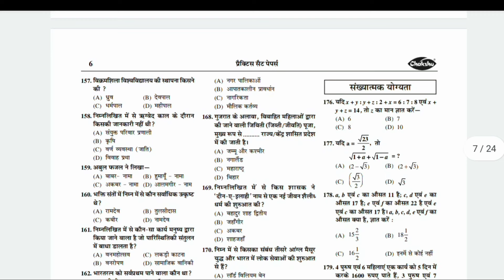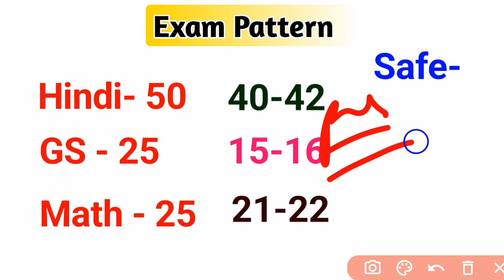Jharkhand Police Safe Score | Jharkhand Police Cut Off | Jharkhand Police Physical Date 2024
jharkhand police admit card 2024 | jharkhand police physical date | jharkhand police update

✅ Buy Book Link :- FOR JHARKHAND POLICE CONSTABLE EXAM 2024

jharkhand police physical date, jharkhand police physical kab hoga, jharkhand police,
jharkhand police vacancy 2024, jharkhand police new vacancy 2024,
jharkhand police cut off, jharkhand police safe score, jharkhand police cut off kitna jayega,
jharkhand police previous year cut off, jharkhand police previous year paper,